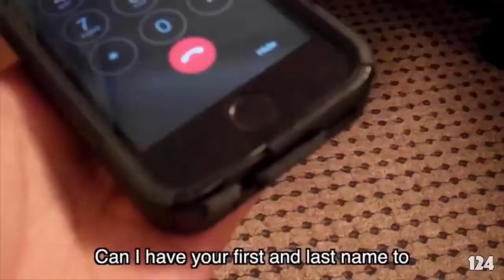Me in 2018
Back in the past